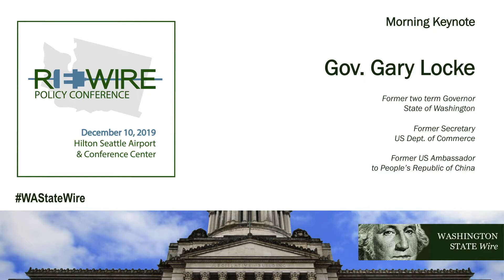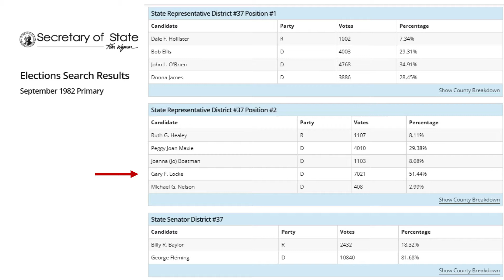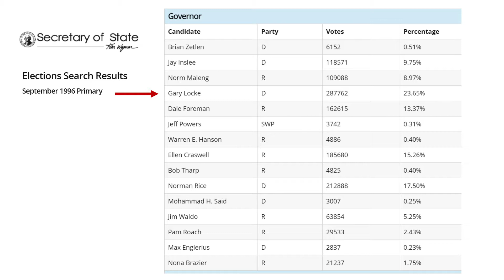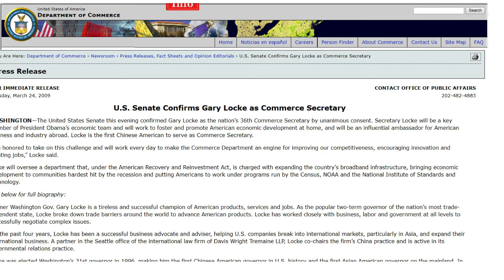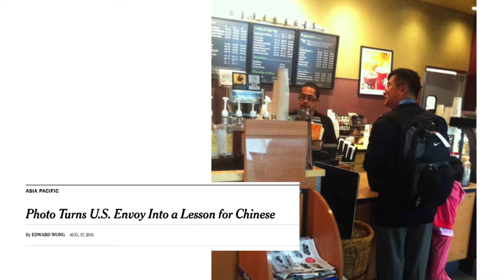2019 Re-Wire Policy Conference Morning Keynote: A Conversation with Gov. Gary Locke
Gov. Gary Locke served as King County Executive, as Secretary of Commerce, and as Ambassador to China. Of course, he also served as a two-term Governor of Washington State, among other roles during his career in public service.

So, he has a unique perspective on our national politics and our state politics, and a well-respected approach to finding common ground amidst political challenges.

Locke kicked off the 2019 Re-Wire Policy Conference with our morning keynote.